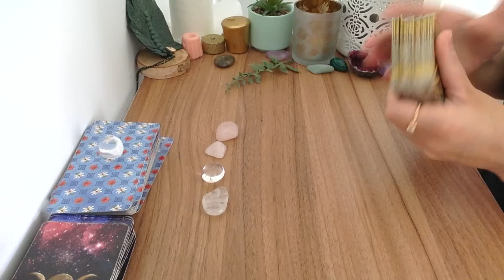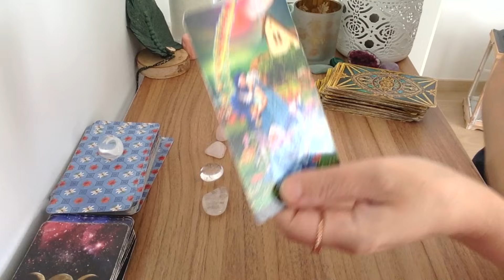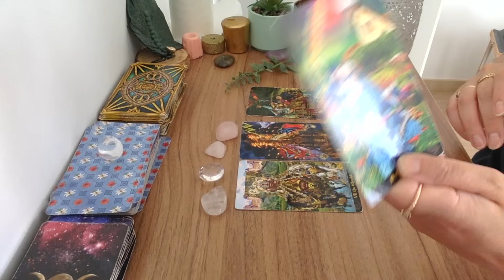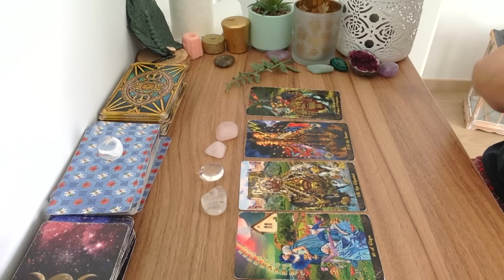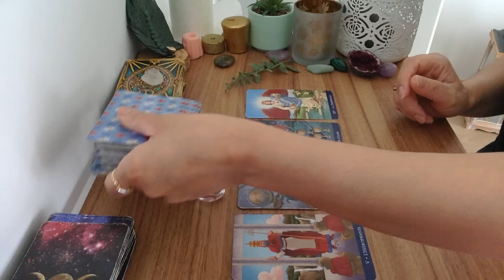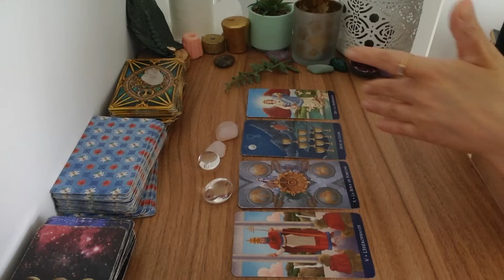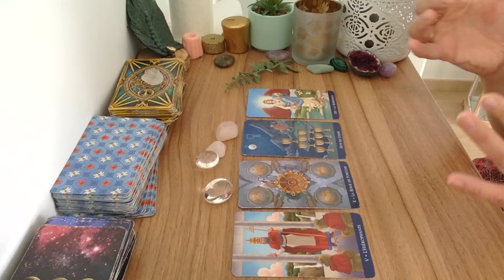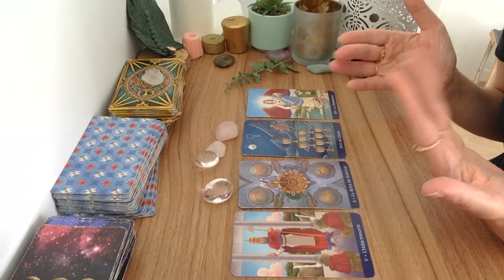Balance Un grand Saut en avant ! Tirage Spécial Fin de mois octobre 2023 🔮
Voici le tirage Balance Un grand Saut en avant ! Tirage Spécial Fin de mois octobre 2023 🎁 Mon guide exclusif de mes prédictions 2024 offert 🌟💫 Votre avenir avec la série de mes 12 Ebooks pour 2024 💫🌟pour chaque signe astro. sur l'amour ❤️, finances 💰, carrière 👔 santé mentale et les défis à venir

🔮Mes prédictions pour chaque signe astrologique dans mon livre numérique "MON TAROSCOPE 2024 "

🔮Les tarots quotidiens sur les énergies du jour sur mon blog

Voyante et Tarologue professionnelle depuis 20 ans , je suis Lali,  je partage mon don avec tous ceux et celles qui croient aux arts divinatoires . Chaque mois, je réalise des tirages de tarot et des  horoscope tarot  du mois grâce au tarot divinatoire. Vous découvrez l'horoscope de la balance , du verseau,  du gémeaux, du capricorne, du taureau, de la vierge, du bélier, du lion, du sagittaire, du cancer, du poissons et du scorpion .  J'associe  le tarot et la voyance pour vous donner des prédictions plus précises. J'espère que le tirage  Balance Un grand Saut en avant  ! Tirage Spécial Fin de mois octobre  2023  🔮  vous aidera pour ce mois.  N'hésitez pas à partager la vidéo, à laisser vos commentaires et retours sous la vidéo . Je vous souhaite d'être éclairé au mieux.